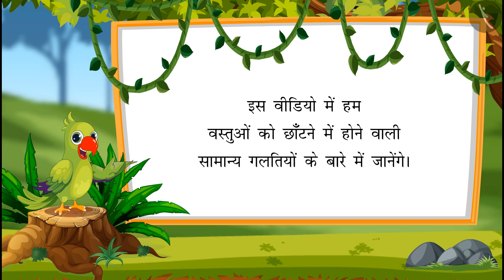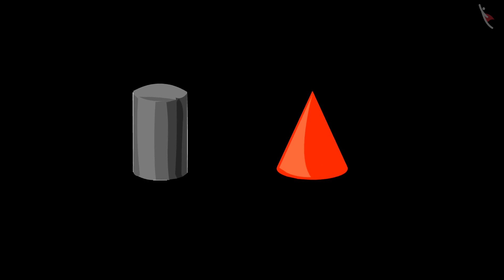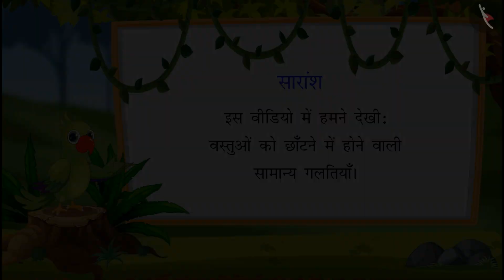वस्तुओं की छंटाई और वर्गीकरण | Part 4/4 | Sorting and Classification of Objects | Hindi | Class 1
वस्तुओं की छंटाई और वर्गीकरण | Part 4/4 | Sorting and Classification of Objects | Hindi | Class 1 | पूर्व संख्या अवधारणाएं | कक्षा 1 | NCERT | आकृतियाँ और
स्थान

Sorting and Classification of Objects | Pre Number Concepts | Grade 1 | NCERT | Shapes and Space

Welcome to part 4 of Sorting and Classification of Objects. In this video, we will discuss various misconceptions and/or common errors related to Sorting and Classification of Objects.